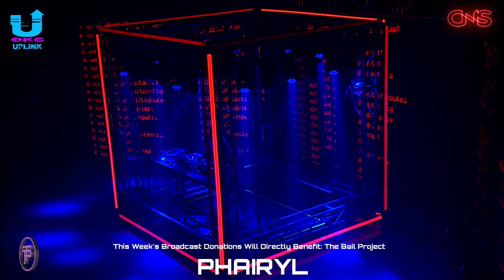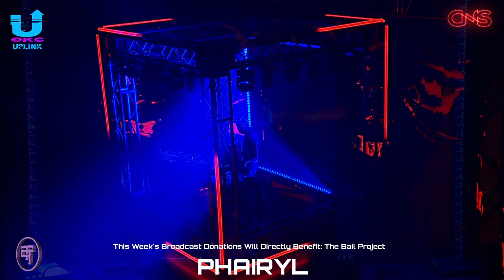Secret Shop - 09/30/2020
Tonight's Lineup:  TNDR //  Crystal Vision  //  Phairyl  //  Jef Diamond

and use the chat to take over the show. Use the following keywords to control the production. (One keyword per 30 seconds)